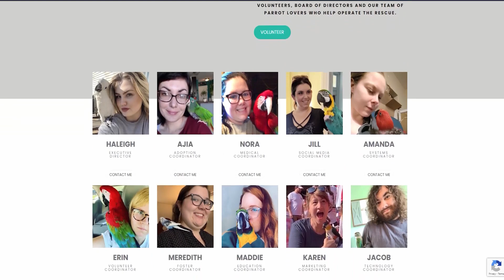STAR St Louis Avian Rescue . What we do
A short video staring Erin Watkins, Volunteer Coordinator